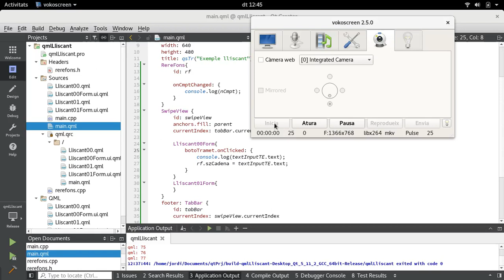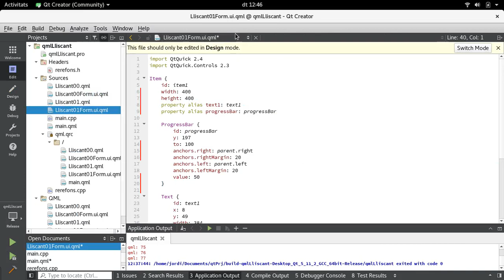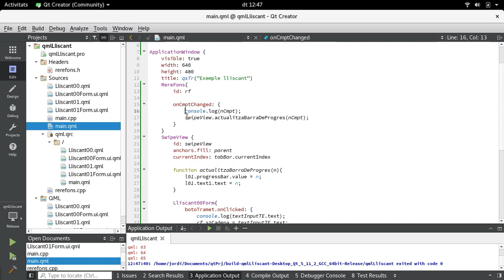10/10 Connexió entre el frontal QML (frontend) i el rerefons en C++ (backend) - 10 rerefons06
10/10 Connexió entre el frontal QML (frontend) i el rerefons en C++ (backend) - 10 rerefons06